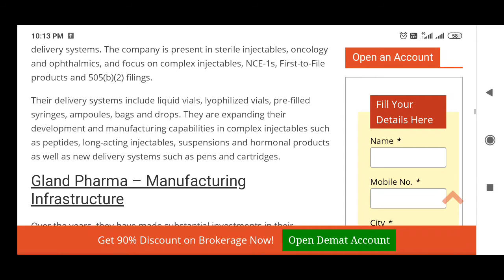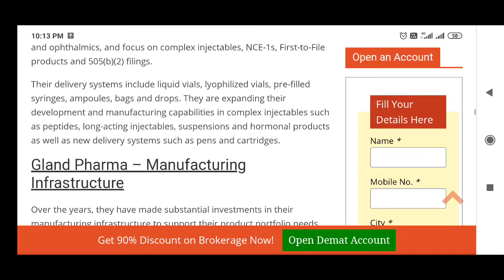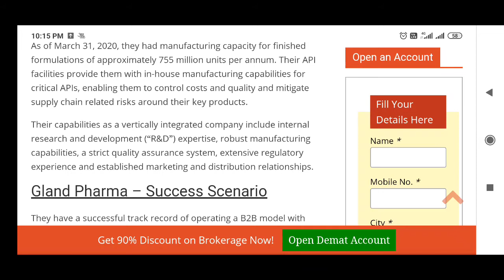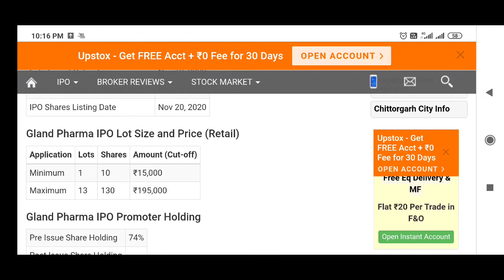GLAND PHARMA IPO LATEST NEWS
GLAND PHARMA IPO LATEST NEWS,overview